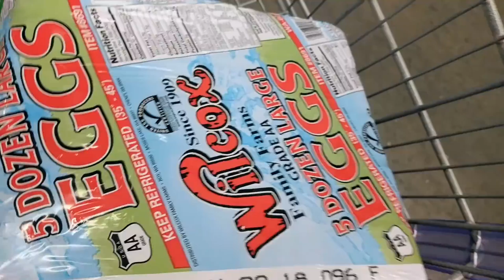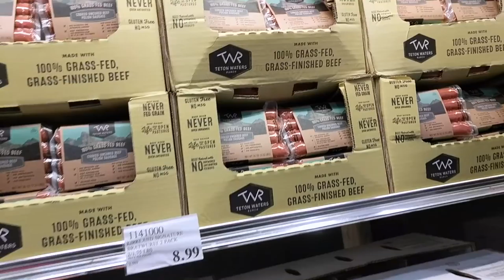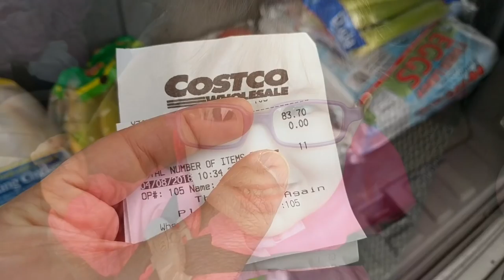Weekly Grocery Haul + Shop with Us!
Imperfect Produce (Get $10 off your first box using this link!)

Want to send us something? Ship to:
Indigo Nili
11124 NE Halsey St. #426